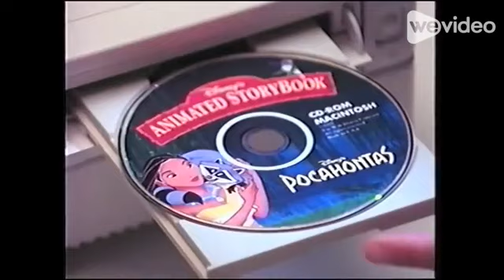Disney's Animated Storybook trailer